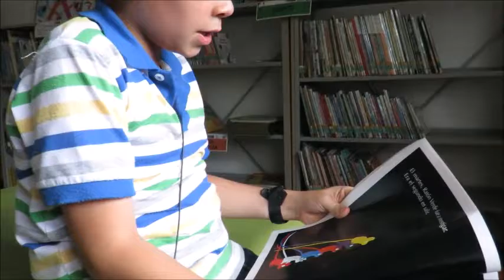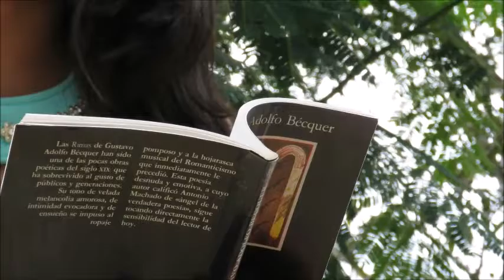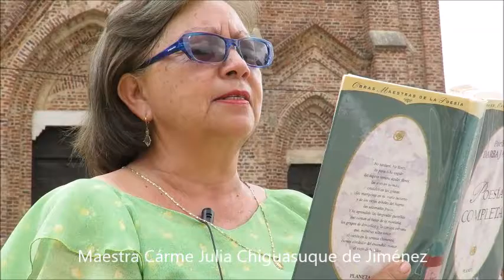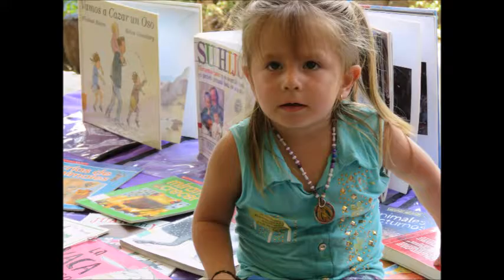Biblioteca Pública de Chaguaní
La lectura como una acción de paz, como una necesidad de transitar nuestro mundo interior para armonizarlo...